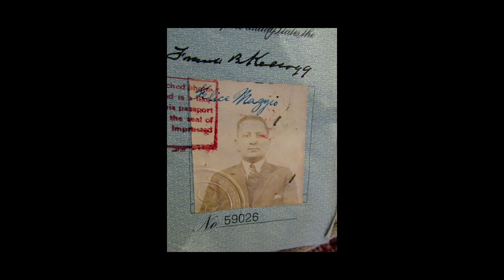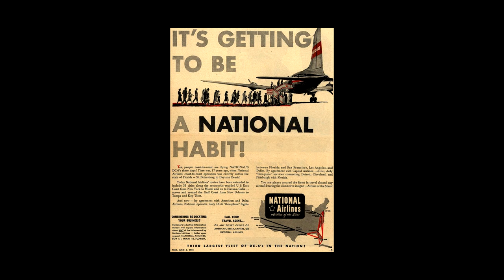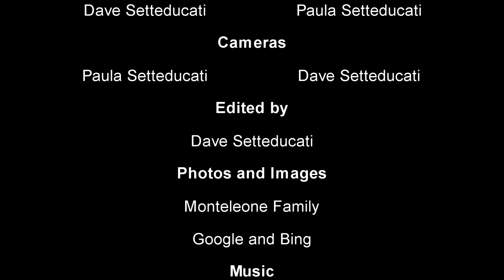Ray Monteleone Mafia Family Stories E75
Ray Monteleone shares family stories of their experiences with the Sicilian Mafia.